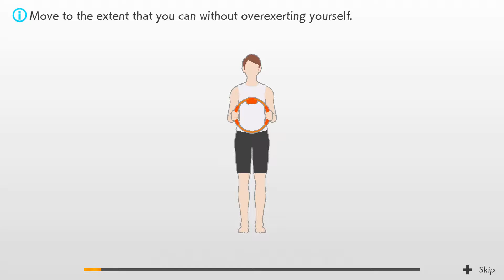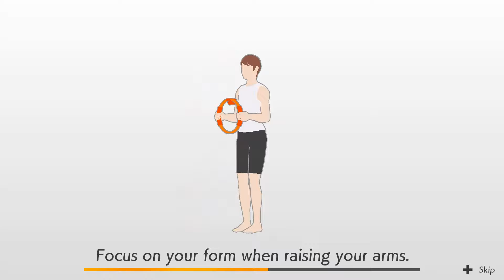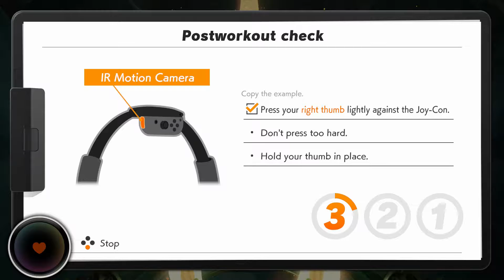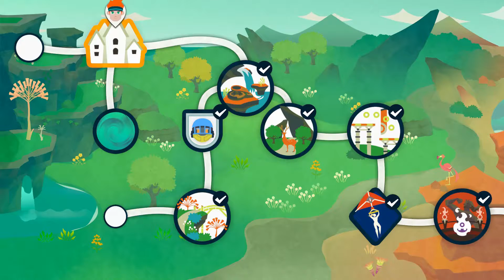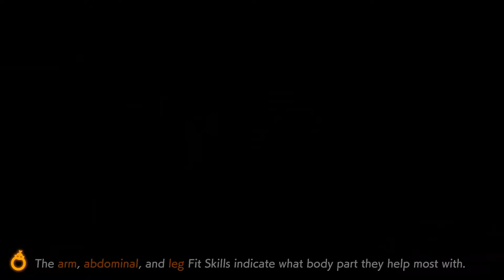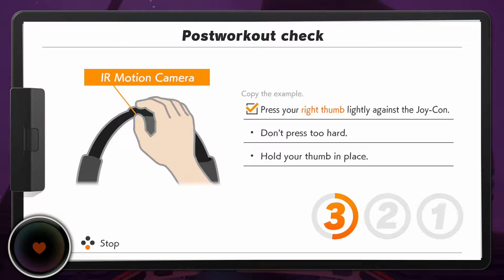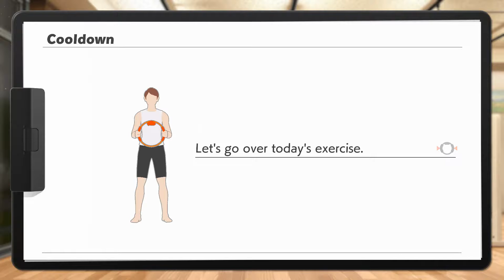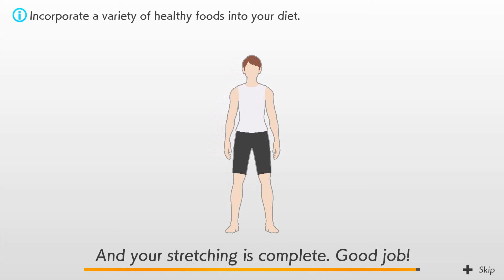Too Far episode 21 Ring Fit Adventure